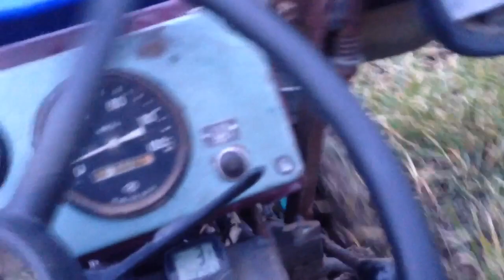Мини КИР.В декабре кошу яровой ячмень.